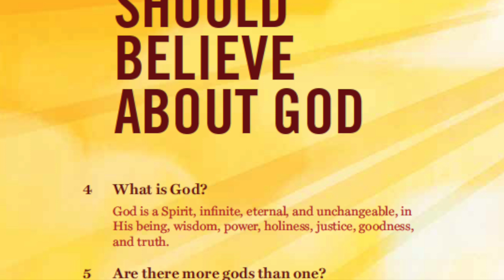Sunday Catechism 5 - How Many Gods?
This weeks question asks the simple, and often misunderstood question, how many gods are there?  With music from Maureen Macleod and Emu music.